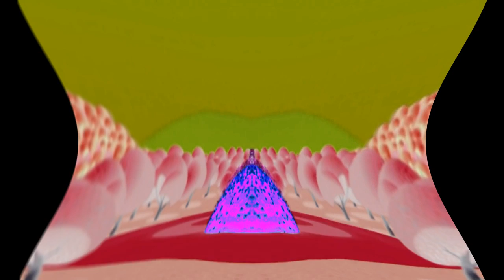Deaf Mickey Mouse Clubhouse Theme Song FIXED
Credit To NEIN Csupo Effects 2 And Soup Store Csupo